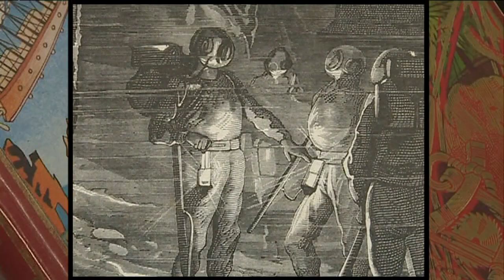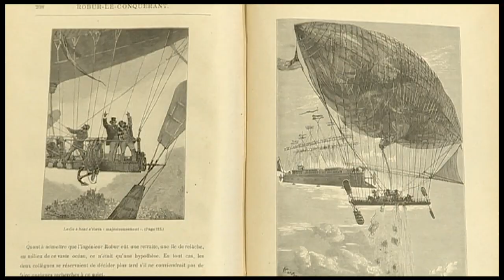Semaine spéciale Jules Verne : inventeur ou visionnaire ?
Le romancier nantais, précurseur de la fiction scientifique, imaginait ce que les expériences menées à son époque donneraient dans l'avenir. Olivier Sauzereau, expert de l'univers vernien, parle de l'homme qu'il considère comme un visionnaire. Rémi Guérin, auteur de "Jules Verne testament d'un excentrique", retient une de ses plus grandes inventions : l'hologramme, présenté au château des Carpathes.

Reportage de : Olivier Quentin, Dominique Le Mée, Bertrand Cogny, Eric Bellamy et Marie-Catherine Georgelin.